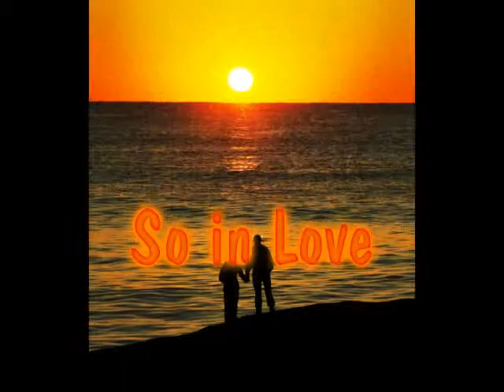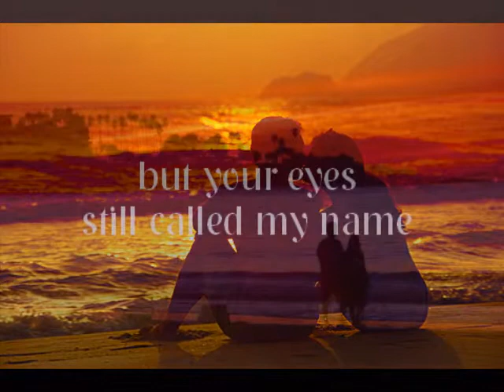So in Love